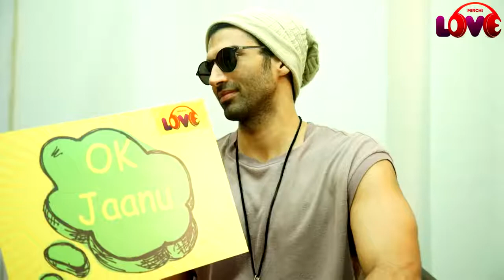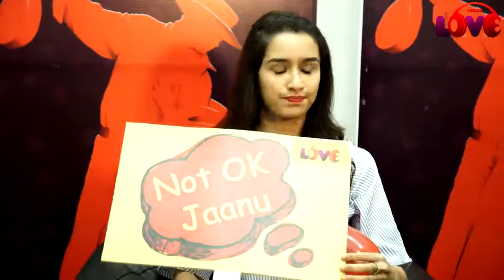Mirchi Love Shraddha Kapoor and Aditya Roy Kapur relationship quiz RJ Yogi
To know more about Synergy Integrated MarCom